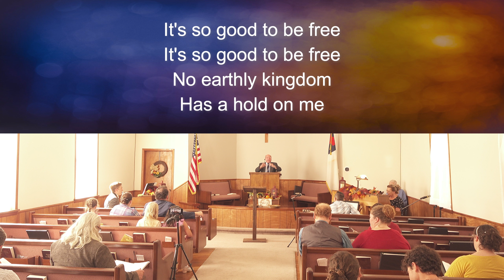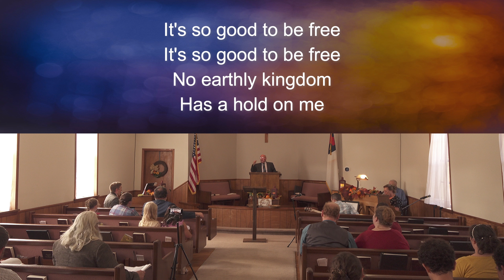10.29.23 Golden Grove Sunday Afternoon Singspiration - It's so good to be free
Congregational Singing. Chorus
Golden Grove's 4th Singspiration of 2023.